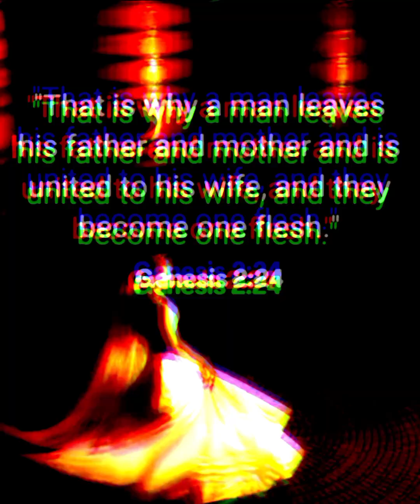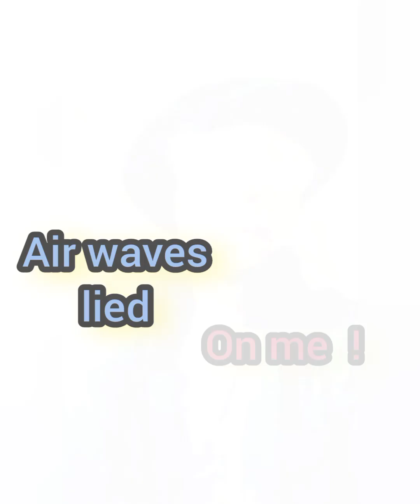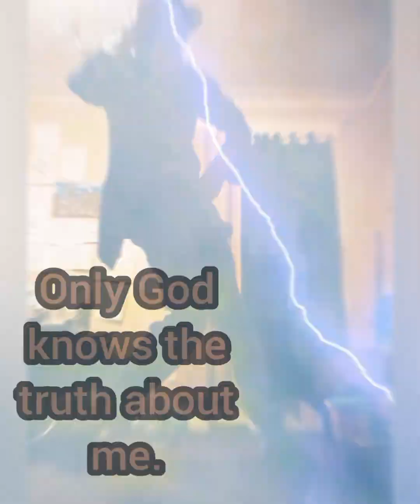AIR WAVES Lied SonG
Music made by Clifton Lee Shannon ©®
GODMAIN ™